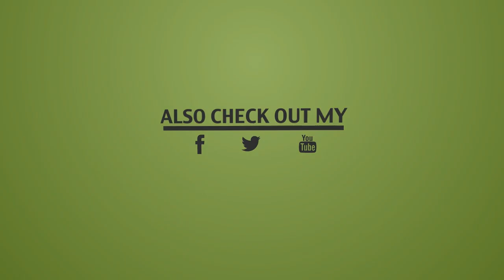The prototypes - Lights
You Can find the song here if you would like to buy or download

Back after long last sorry for the breaks. I am finishing my last year at uni and have very little free time to put these videos together atm but I will be updating this regularly from now on thanks for your patience.